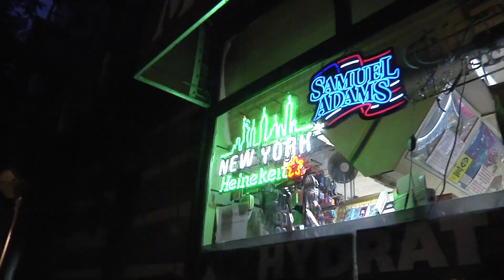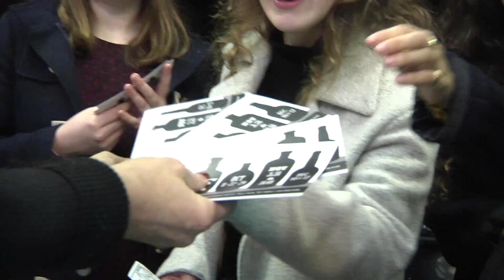Sheriff and The Deputy feat. Chris Luquette - "The Letter" @ The Thompson Street Medicine Show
Sheriff and the Deputy feat. Chris Luquette at the Thompson Street Medicine Show January 14th 2020.

Sheriff Bob - Dobro
Kat Minogue - Cajon
Chris Luquette - Guitar
Captain Bob - Guitar
Brendan O'Grady - Bass

The Thompson Street Medicine Show is every 2nd, 4th, and 5th Tuesday, 7-9pm, at Thompson Chemists: 132 Thompson Street between Houston and Prince.
Free live music at the drugstore!

Video by Christian Coley, Sheriff Bob, and Gary Alony